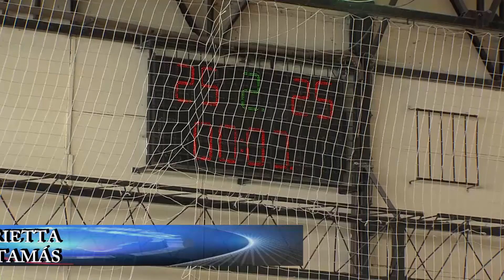Értékes döntetlen hazai pályán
Remekeltek a kézilabdás lányok a Dunaújváros ellen.